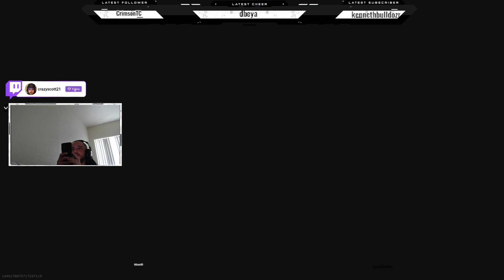My friend TaeG0crazy_85 clutches for the win!